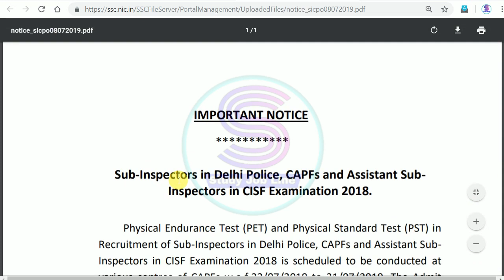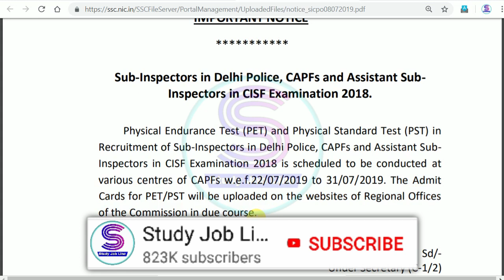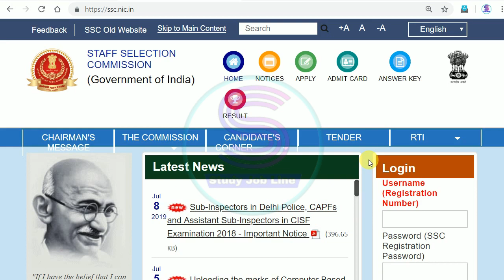SSC GD Physical Date - बहुत बड़ी खबर // SSC GD PET Admit Card 2019 // SSC GD PET Date 2019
SSC gd physical date ew update ssc gd physical date new update or ssc gd pet date new update or ssc gd new update 2019 all information here